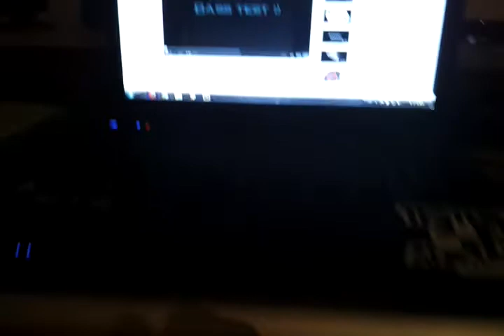Teufel Concept E300 5.1 (Only plugged 2.1 in) Show Off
Well, my new sound system :P